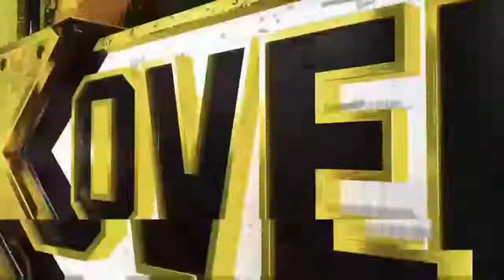NXT TakeOver United Kingdom Highlights (WWE2K18)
Thank you for watching and subscribe to join the NightmareXWarriors and please leave a like and comment down blow and turn on notifications so you don’t miss out on anymore video in the future. And happy 4th of July